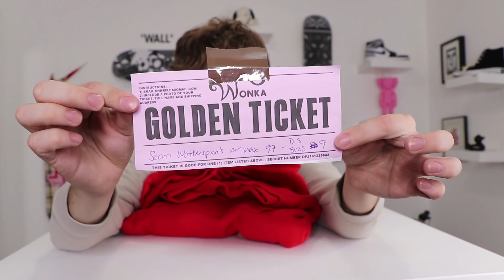GOLDEN TICKET $3000 Sneaker Mystery Box - WIN Air Jordan 1 Dior !!!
On Thursday September 24th at 3pm SNKRFLEA is selling the $149.99 Mystery Boxes. Each mystery box contains one Anti Social Social Club hoodie. Randomly inserted in the mystery boxes are GOLDEN TICKETS where you could win an Air Jordan 1 Dior, Off-White AF1 MCA, Jordan 1 Shattered Backboard, Air Max 97 Sean Wotherspoon, Jordan 1 Satin, Yeezy sneakers, Supreme Box Logo tees and Off-White Clothing and Accessories. Good luck and go quick because they will sell out.

Connor's Sizes:
Shoes- 8
Shirt- Medium

The Dad's Sizes:
Shoes -11
Shirt- XL